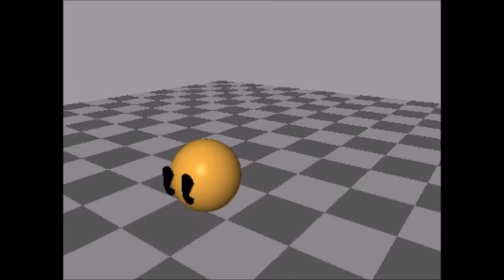Anim8or: pac man pinball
My first Animation project Using Anim8or instead :D

ENJOY :D